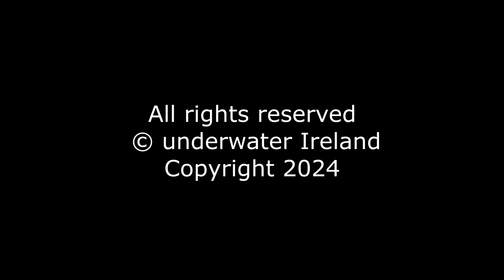Watch the timer ⏳️🤐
Recommended:
Best Fishing Lures for pike, perch, muskie, zander etc.
Braided lines
66lb 30kg 0.36mm
44lbs 20kg
10 Lb
Fluorocarbon lines:
9lb 20m
15lb 30m
23lb 30m
35lb 30m
Reels
Rods
Leaders
26lbs 30cm
7,7 kg 20 cm
10/20 PCS High Strength
Rolling Swivel
250pcs Split Rings
Landing net
Folding Rubber Mesh XL
Bags
XXL Tackle Bag
Chest waders
Vass Tex 700
Thermal socks
Camo t-shirts
Camo trousers
Waterproof Trousers Breathable
Waterproof boots
Camo cap
LED Cap Camo
Jacket Waterproof
Unhooking mat
Pliers